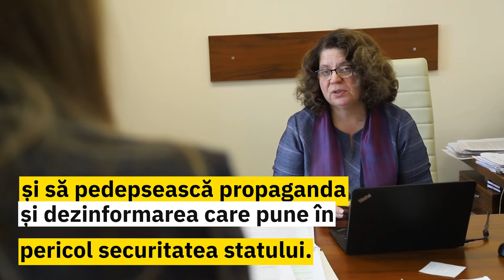Sinteza sedinței parlamentului din 07.04.2022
Votat în Parlament:
✅ Legea Anti-Falsuri: Statul va avea mai multe instrumente să combată și să pedepsească propaganda și dezinformarea care pune în pericol securitatea statului.
✅ Se interzic simbolurile și atributele care promovează acțiuni de agresiune militară, crime de război și crime împotriva umanității. Persoanele care le răspândesc, inclusiv în mediul online, vor fi amendate.
✅ Cea de-a treia zi de sâmbătă a lunii aprilie, declarată „Ziua comemorării victimelor foametei organizate”.
✅ Învățământul dual: Elevii vor beneficia de bursă lunară, de cazare, asigurare medicală și asigurare socială. Absolvenții școlilor profesionale și a colegiilor vor putea fi încadrați în câmpul muncii. Astfel, va fi micșorată rata de șomaj în rândul tinerilor.
✅ Creditare nebancară responsabilă: Se introduc mecanisme de protecție a consumatorilor care iau credite de la organizații de microfinanțare.
✅ Un pas important pentru securitatea energetică! Furnizorii de gaze naturale vor fi obligați să aibă stocuri de gaze naturale pentru cel puțin 2 luni de iarnă.
✅ Modificări importante la Codul contravențional: Amenzi mai dure pentru incendierea pășunilor și pădurilor, pentru desfășurarea construcțiilor neautorizate.
✅ Moldova va împrumuta încă 30 milioane euro pentru a izola termic clădirile publice de importanță socială.